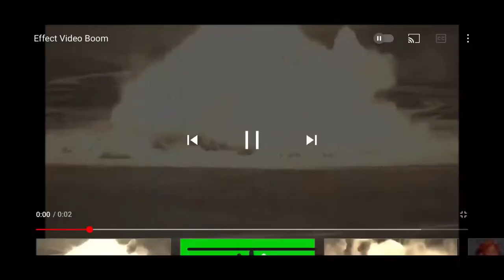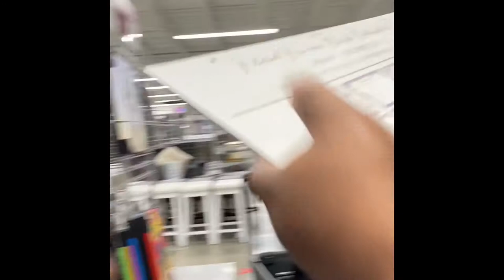My dog poop on my sister prank 💩💩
hilarious funny pranks poop prank#dog poop prank